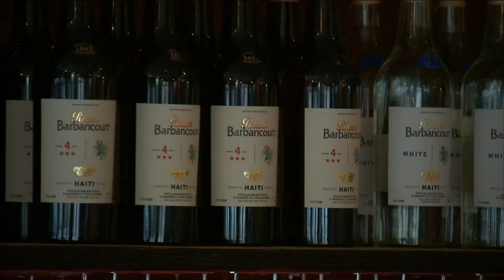Caribbean-owned restaurants hoping to get boost during Black Restaurant Week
It can get overlooked in New York's competitive dining scene, and Caribbean-owned restaurants are hoping to get a boost during Black Restaurant Week, which is now underway.

NEW HERE? –